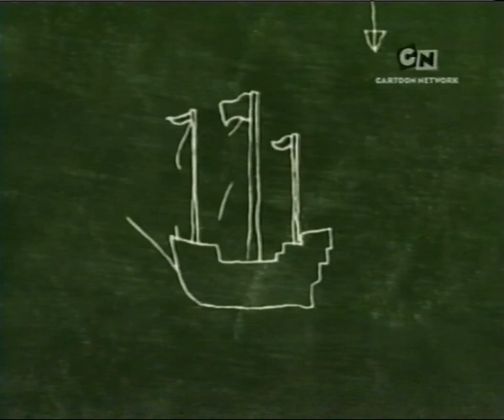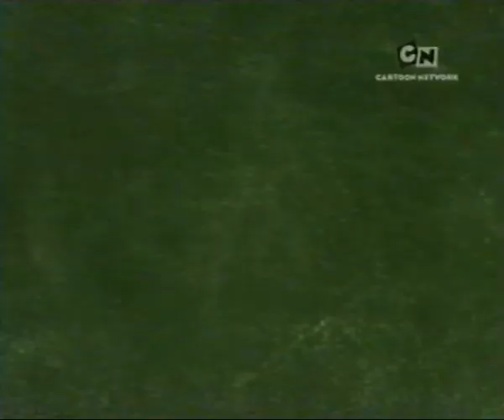Cartoon Network - Ajánló részlet - 2006